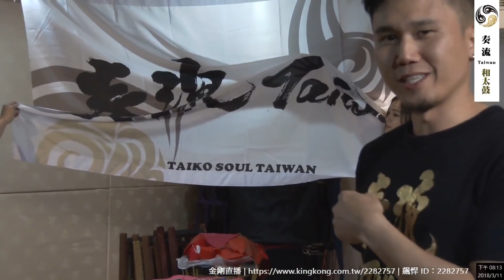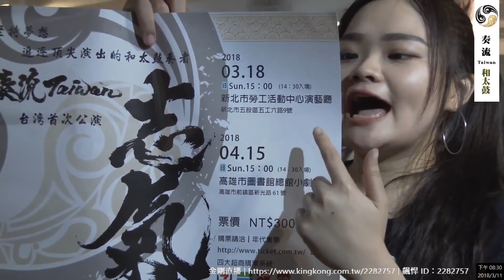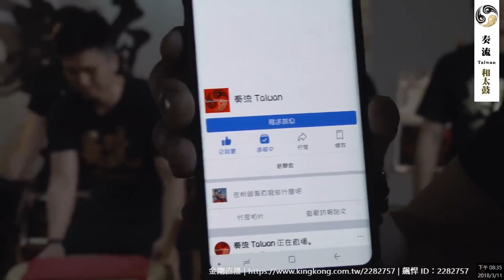奏流 3/18公演 先睹為快!